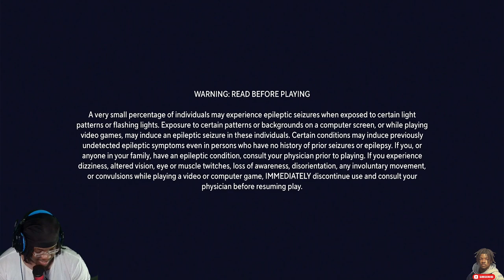I am THE black Batman 1v1 MULTIVERSUS RANKED